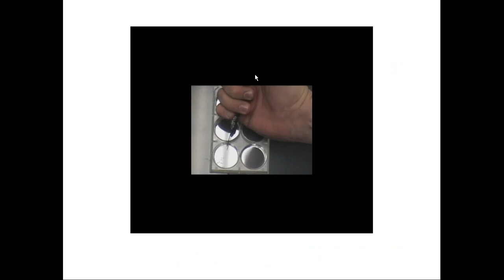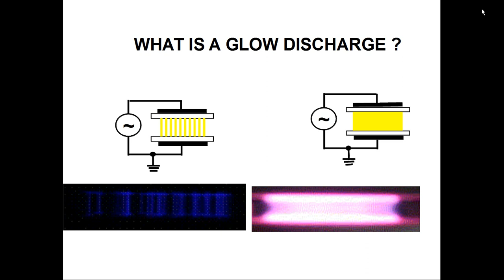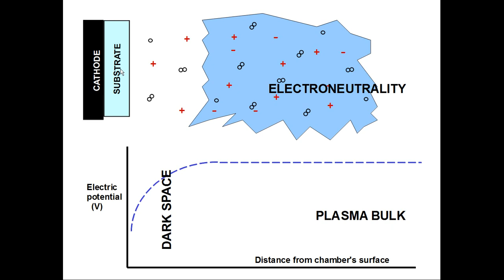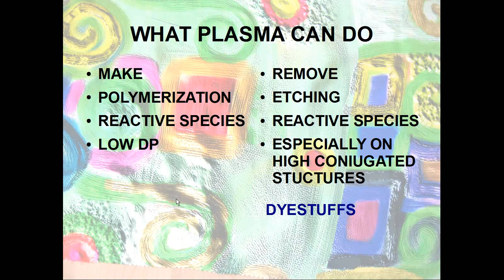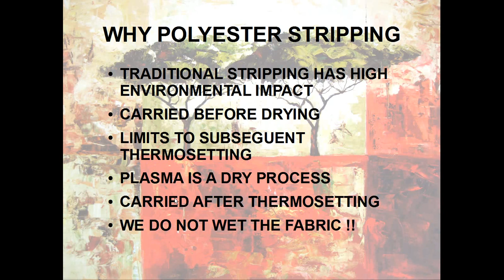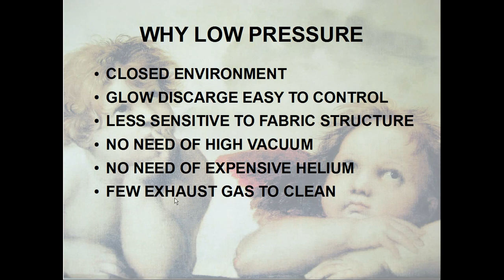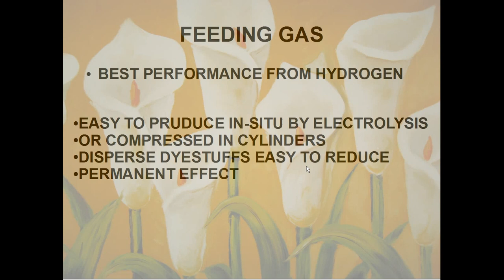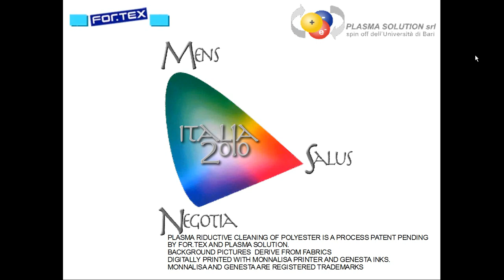NEW TEXTILE APPLICATION ON PLASMA TECHNOLOGY (ITA)